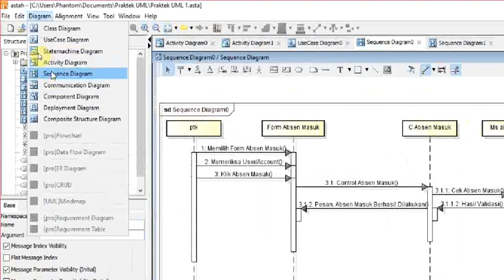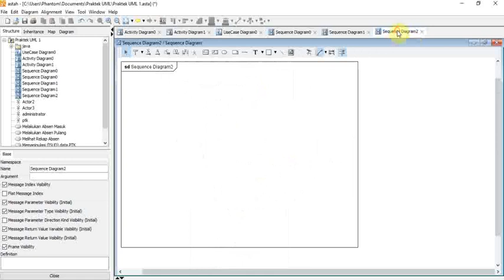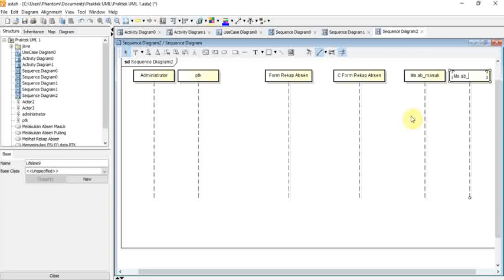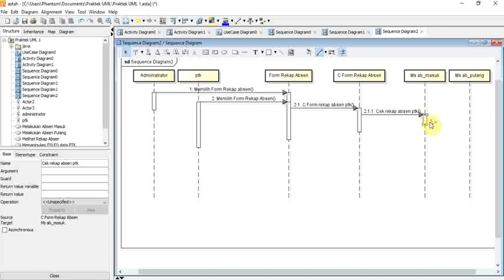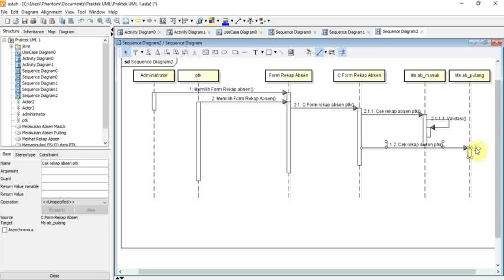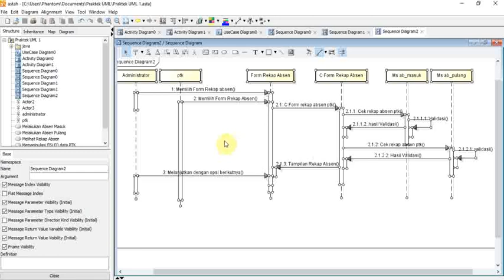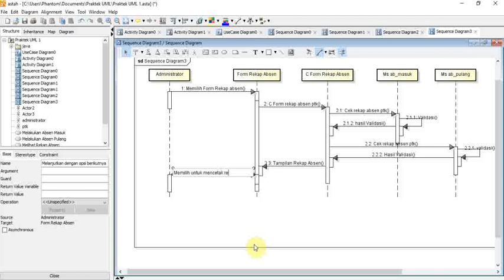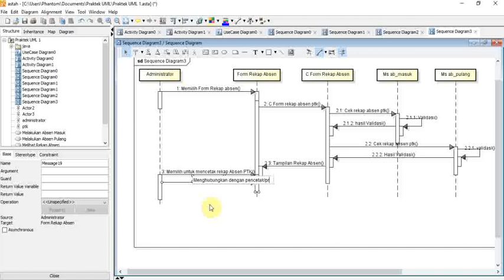Cara Membuat Sequence Diagram lanjutan 3 || Desain Sistem Informasi Menggunakan UML || Tutorial 7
Tutorial ini membimbing anda semua secara 'step by step' untuk mempraktekkan Usecase Diagram serta dipandu dengan contoh kasus yang mudah untuk diselesaikan. semoga tutorial ini bermanfaat.